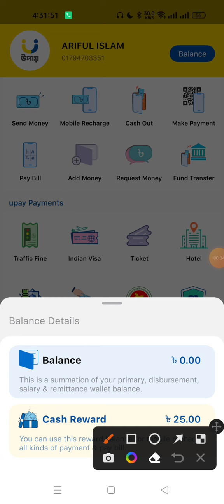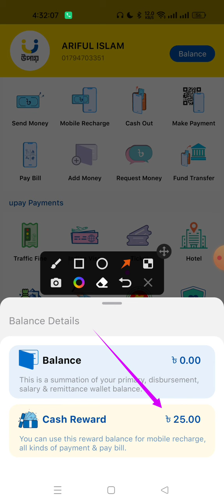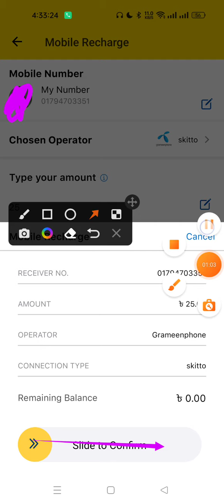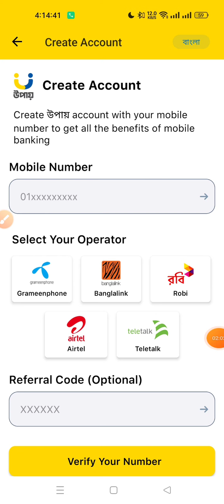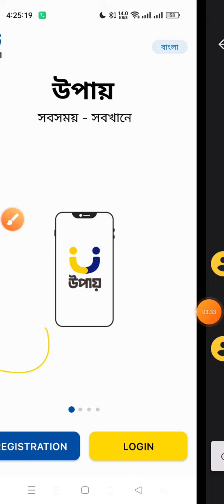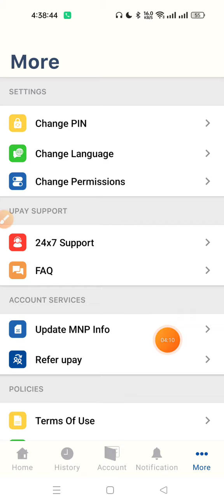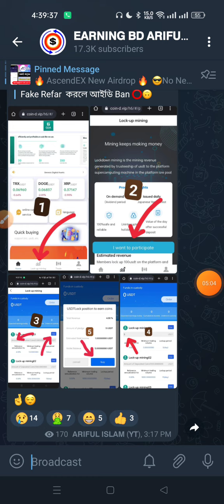Instant ৳25 Tk Payment Offer 🤑 | Upay App New Offer 2022 | new instant payment Airdrop 2022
Instant ৳25 Tk Payment Offer 🤑 | Upay App New Offer 2022 | new instant payment Airdrop 2022,Binance Unlimited Earning trick, Instant Payment Airdrop 2022 | New Instant Payment Airdrop | New trust wallet airdrop | new airdrop instant withdraw 2022 | trust wallet airdrop today | make money online 2022

.Related Tag.
upay app 2022
upay new Offer 2022
Asendex New Event 2022
asendex exchange event 2022
Jade ai Website 2022
jadeai Refar income 2022
d'cent crypto wallet 2021
d'cent crypto wallet Unlimited Refar